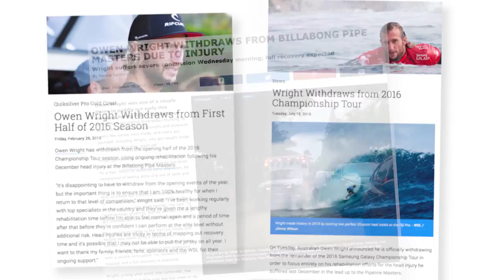Tyler Wright: "I'm Now at the Level That I Should Have Been"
Tyler Wright arrived on the Championship Tour a highly touted prodigy. She'd won a CT event as a wildcard at the age of 14, and became the youngest surfer to ever qualify at 16. And while she found competitive success early, the pressure of being pro weighed heavy on her young soul. For a solid three years Wright was adrift, uncertain of her true passion. But when she slid down the rankings in 2015 something inside her finally clicked. After a tough loss at Trestles that year, Tyler was struck by something odd: For the first time in a long time...she cared.